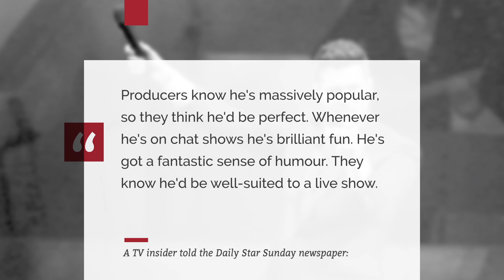Michael Bublé's Next Project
The singer has been approached by TV producers about possibly starring on the show.